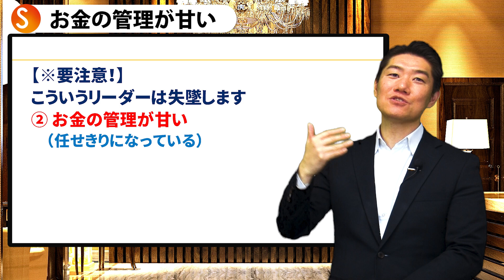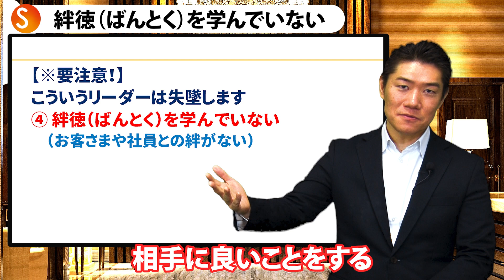こういうリーダーは失墜します